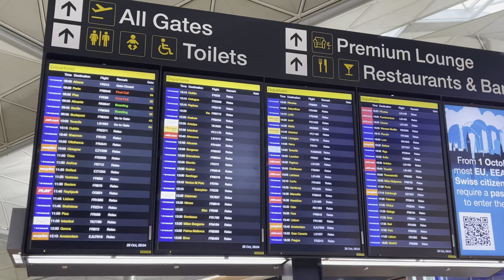18 December 2021